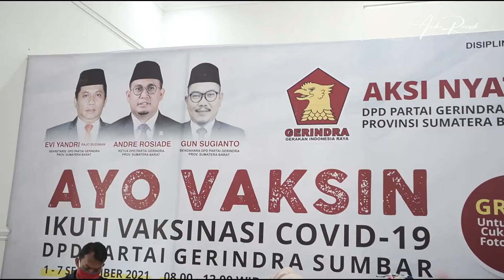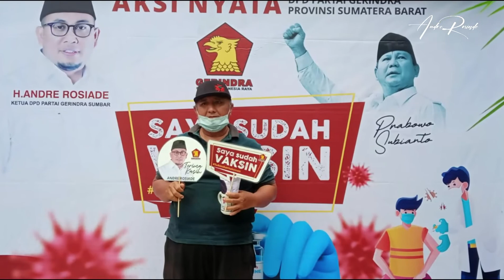DPD Gerindra Sumatera Barat Gelar Vaksinasi Covid-19 Untuk Masyarakat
DPD Gerindra Sumatera Barat menggelar sentra vaksinasi covid-19 gratis untuk masyarakat.

Kegiatan ini dilaksanakan dari tanggal dua hingga tujuh September di Kantor DPD Gerindra SumBar.

Ini merupakan wujud partisipasi aktif dan kerja nyata DPD Gerindra SumBar dalam upaya membantu menekan angka penyebaran virus covid-19 di Sumatera Barat.

Selain di Kantor DPD Gerindra SumBar, rencananya juga akan digelar vaksinasi serupa di DPC Gerindra Kabupaten/Kota se-SumBar.

Kami menghimbau warga SumBar untuk mengikuti vaksinasi Covid-19 di manapun berada.

Manfaatkan kesempatan vaksinasi gratis yang juga digelar oleh lembaga pemerintah, lembaga kesehatan, organisasi dan swasta.

Karena, vaksin adalah salah satu cara untuk menekan angka positif covid dan mengakhiri pandemik.